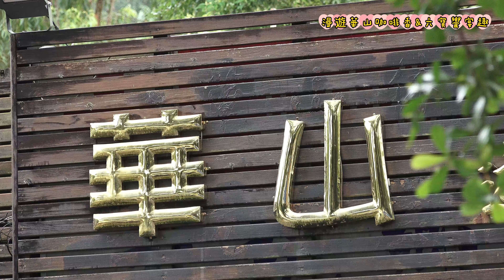漫遊華山咖啡香&六寶饗宴趣 葉脈植物染體驗 咖啡烘焙體驗 萬壽菊醋體驗 咖啡美學體驗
雲林在地婚禮攝影師
婚禮紀錄 結婚錄影 平面攝影
活動錄影 廟會拍攝 空拍攝影
告別式錄影
上網搜尋 雲林阿輝
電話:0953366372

第一個LINE ID 搜尋:gaohui69(如果顯示人數已滿請加第二個LINE)
點網址加入

第二個LINE ID 搜尋:gaohui
點網址加入

官方 Line: @bla4028p
點網址加入